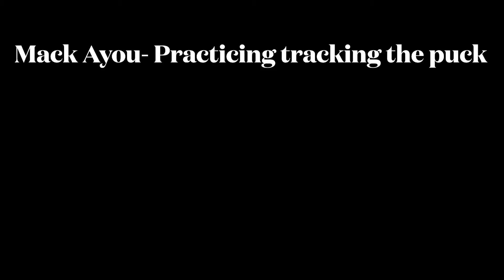Practicing tracking the puck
This is a short clip of my 30 min practice with my goalie coach, working on tracking the puck.